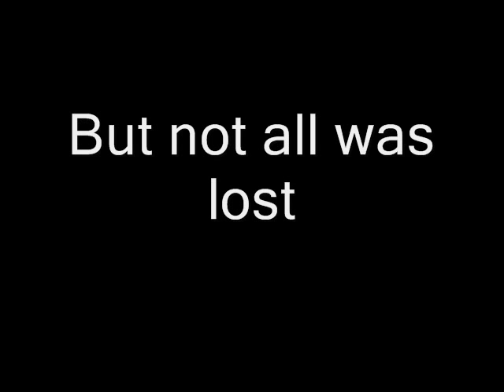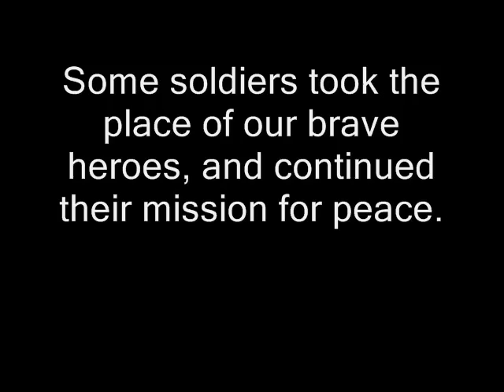Metal Slug: 3rd Division Trailer (Incomplete)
Enjoy the vid :D

Credits (Sprite Rippers):
Rebel Soldier Sprites - THE MAD SOLDIER
Bazoooka Soldier/ Bazookas - (Unknown)
Troop Truck - THE MAD SOLDIER
Blood - Kevin Huff
Crates and ammunition boxes - Gussprint
Ptolemaic Sniper - Gussprint
Di-Cokkas - Gussprint
MH6 Masknell - Gussprint
Motorbike Troops - Gussprint
MLRS Unit - Gussprint
Landseek - Gussprint
Shield Rebel -  (Unknown)
Turret Rebel - THE MAD SOLDIER
Halo Weapons - ZRDragoon and Woojin
Sword and knives - Ultimecia
Rifle Soldier - Gussprint
Explosion - Gussprint
R-Shobu - THE MAD SOLDIER
Droptank - Gussprint
Ptolemaic Giridao - SUPERBLINKY
MV280 Jeep - Gussprint
Ptolemaic Metal Slug Boss 1 - Cheeseman
Hoverjet Unit - Gussprint

Custom Sprite Edits - ShinxSparks

Programs used:
Paint